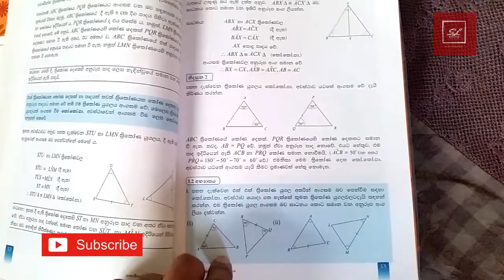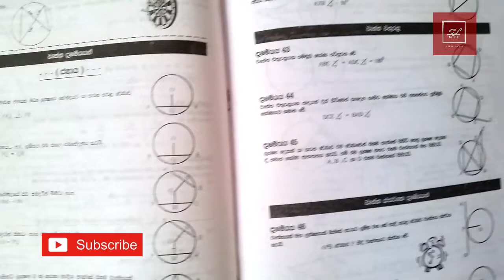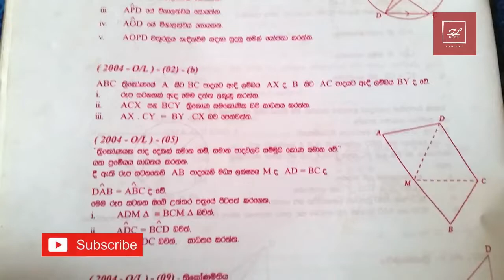How to get A pass for maths in sinhala - maths tips & tricks sinhala exam study tips- sl notes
How to get A pass for maths in sinhala